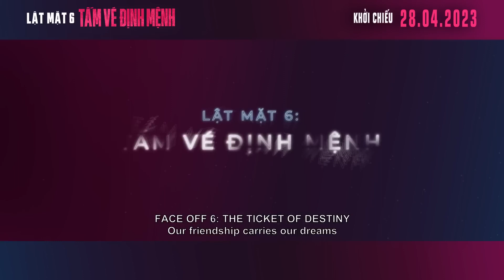Official Trailer | Lật Mặt 6: Tấm Vé Định Mệnh | Beta Cinemas | Khởi chiếu 28/04/2023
Một nhóm bạn thân lâu năm bất ngờ nhận được cơ hội đổi đời khi biết tấm vé của cả nhóm trúng giải độc đắc 136.8 tỷ. Đột nhiên An, người nắm giữ tấm vé bất ngờ gặp tai nạn không qua khỏi. Đứng trước món tiền trúng số đáng mơ ước lẽ ra sẽ dễ dàng có được trong tầm tay, nhóm bạn bước chân vào hành trình đi tìm tờ vé số. Nhưng đó chỉ là khởi đầu của vô số những sự kiện không ngờ đến. Liệu hành trình tìm kiếm và chia chác món tiền trong mơ béo bở này sẽ thực sự dẫn đưa cả nhóm đến đâu?